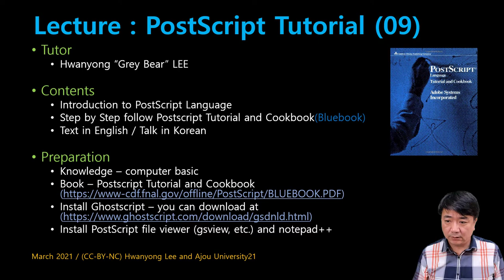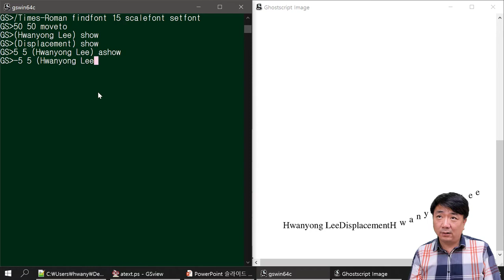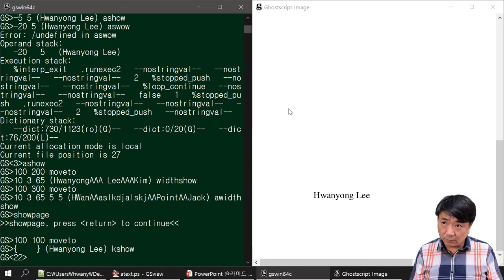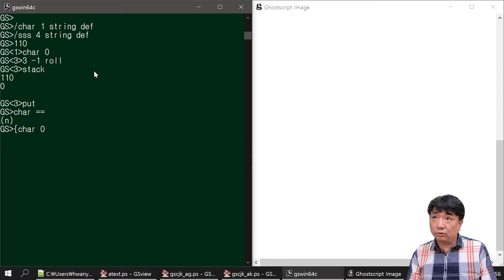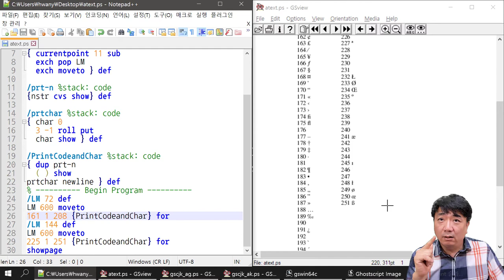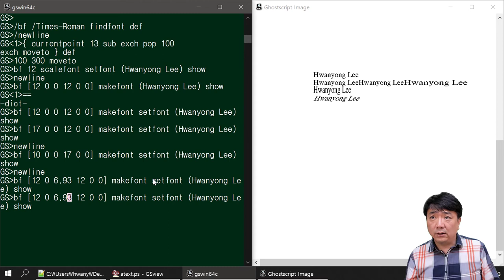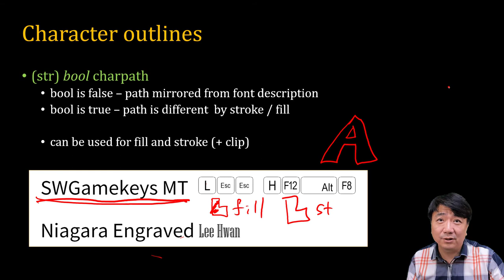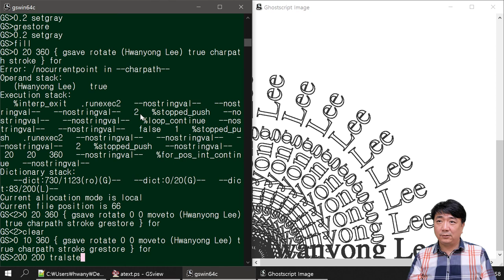[SWTT] Postscript Tutorial 09 - More Fonts